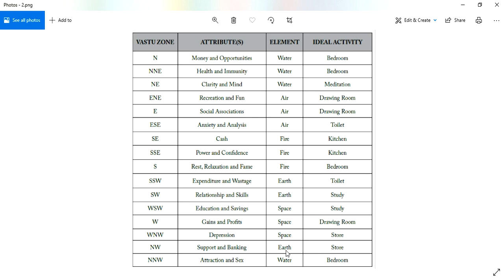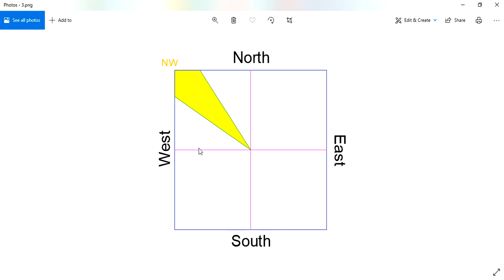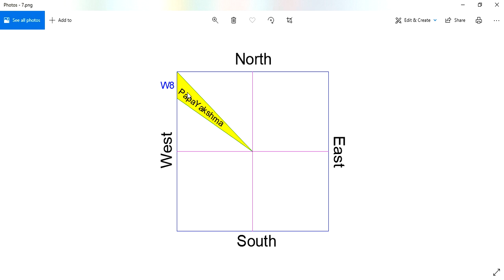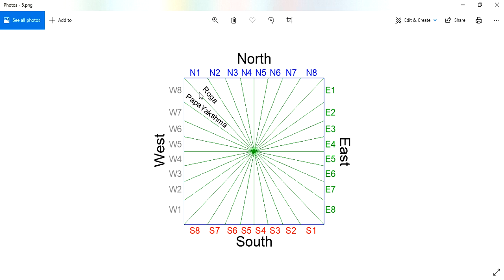NorthWest Vastu | వాయువ్యం వాస్తు | దిశ - ద్వారము - దేవత - లక్షణములు |వాయువ్యం దిక్కు | Guruvasthu